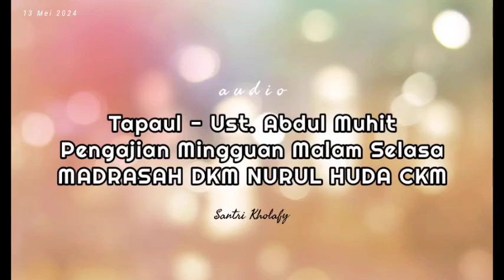(Audio) Pengajian Mingguan Malam Selasa - Ust. Abdul Muhit | DKM Nurul Huda Cikamuning (13 Mei 2024)